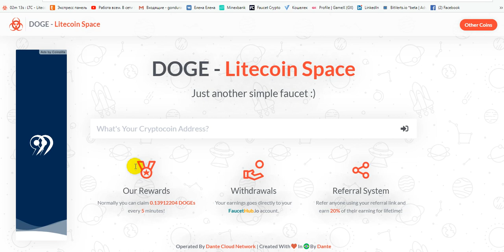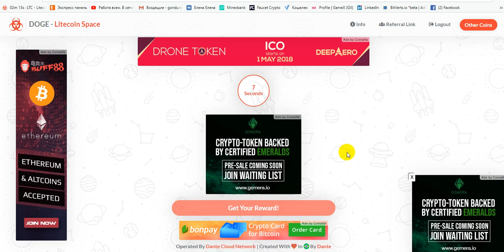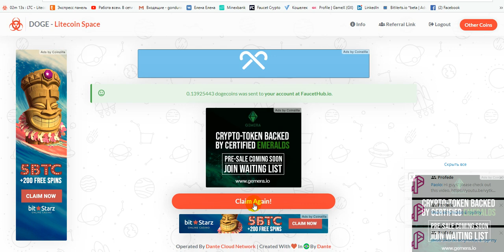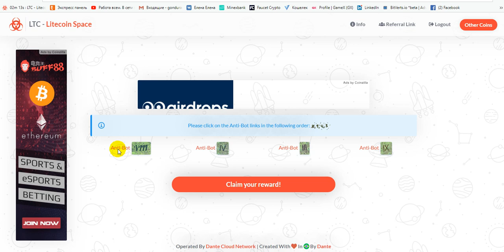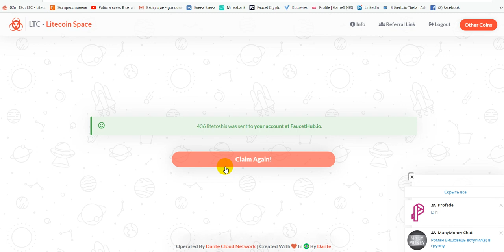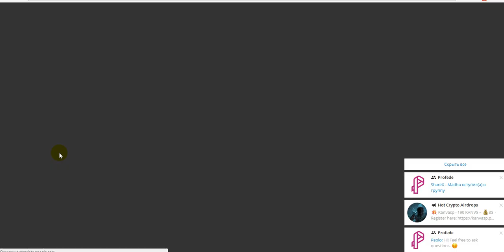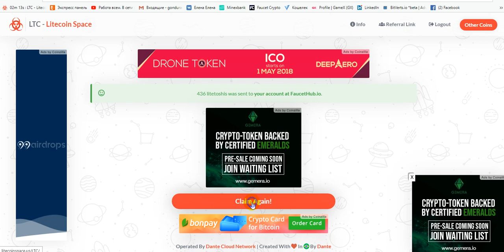Кран DOGE - Litecoin интервал 5 мин., на faucethub